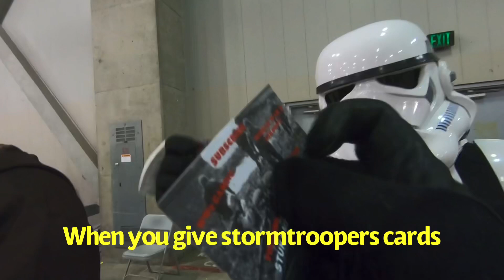Stormtroopers invade SacAnime Winter 2020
Our first con for the year! Glad to run into some familiar faces and meet new people. Huge thanks to @chrisoldsoju and @vaderkev for joining us at this event! They are members of the costuming group called Balance of the Force! Be sure to check out their YouTube channel

Recorded with GoPro Hero 4 and 7